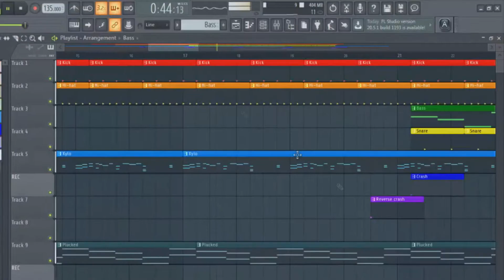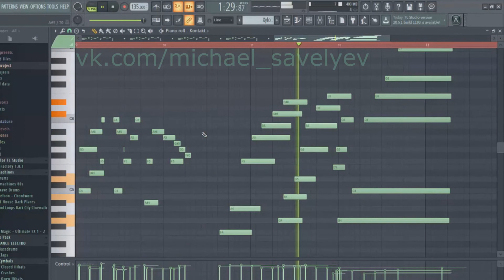«The iphone broken»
Сделал кавер на рингтон в стиле 80х)

Заказать любой кавер на мелодию, которая вам нравится - пишите в комментариях